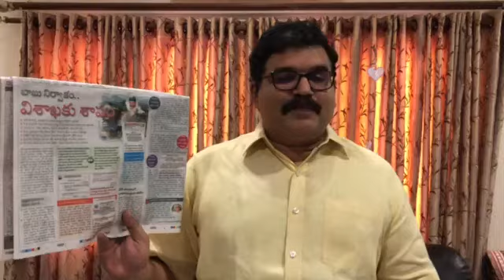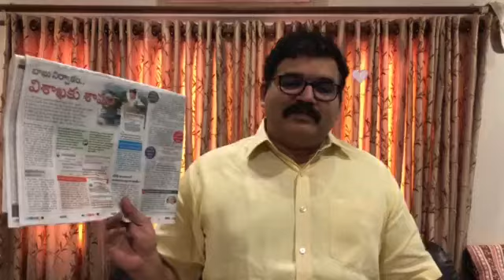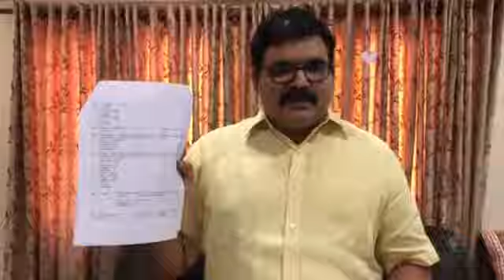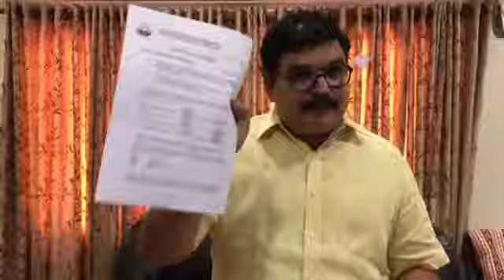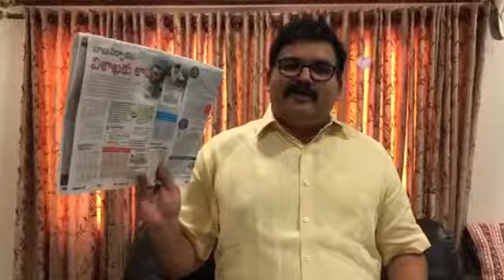Pattabhi Ram Kommareddy About Sakshi Lies and Fake Propoganda